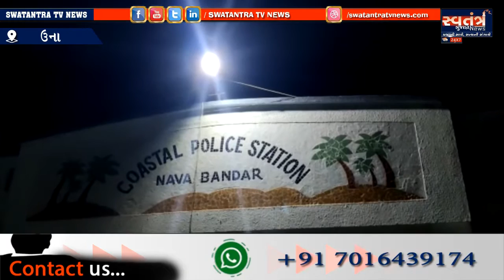નવાબંદર મરીન પોલીસે 2,12,300નો દારૂ પકડ્યો, દારૂ ઉપરાંત 2 કાર મળી કુલ7,25,300નો મુદ્દામાલ કબ્જે